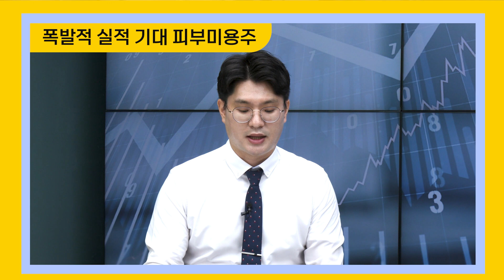탄력 받은 제약바이오 피부·미용 관련주! 폭발적 실적으로 말하는 '이 주식'에 주목하자 [찐코노미]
주제1. 7월 CPI 발표 따른 시장 상황은? 바로보기 00:30

곧 있으면 발표될 미국 7월 CPI 발표에 시장 참가자들의 관심이 집중되고 있습니다
금리 인상 종료를 기대하는 시장과 금리 인상을 외치는 연준 위원 사이의 팽팽한 줄다리기
7월 CPI발표 시장 상황은 어떻게 변할지 찐코노미에서 확인해보시죠

주제2. 로봇주 / 제약바이오주 / 미용의료기기주 바로보기 13:58

2차 전지와 주도주 싸움을 벌이고 있는 종목들, 과연 8월에는 어떤 모습을 보여줄까요?
하반기 증시를 주도주 찾기에 투자자들의 이목이 쏠리고 있는 지금 어떤 종목에 관심을 가지면 좋을지 찐코노미에서 확인해 보시죠